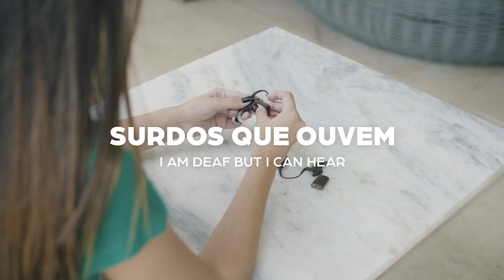Cochlear Implant | Emilly and Erika | I Am Deaf But I Can Hear 7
Emily is 16 and has a cochlear implant. She could not have imagined she would inspire her mother Erika, who’s also deaf, to get her own cochlear implant. Nowadays, the daughter guides the mother through the world of sounds.